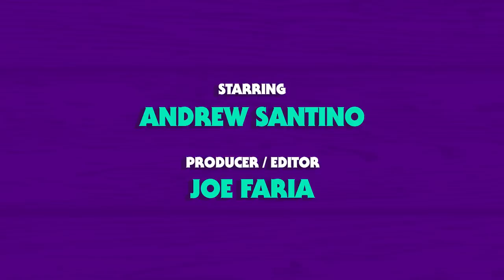GATA | Whiskey Ginger with Andrew Santino 244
We're so glad to have the multi-talented Dave co-star GaTa back on the show! There's been big things happening for our man GATA! The king of the hustle talks about working with Rick Ross on Dave, his time down undah mate, his upcoming music and so much more. We love GaTa and we know you will too!

00:00 Talking about GaTa and Whiskey Ginger
01:59 Rise of Gata and Catching Up
07:20 Casual Conversation on Various Topics
22:54 Working with Celebrities and Recognition
28:18 Jokes and Growing Up
31:56 Music and Sponsorships
39:11 Catching Up: Trips, Movies, and Sports
54:22 Cars, Gifts, and Movies
01:02:17 Iced-out Watches, Reminiscing, and Hookah
01:05:08 Conversation with Gata and Movie Idea

AURA
FREE 14 DAY TRIAL